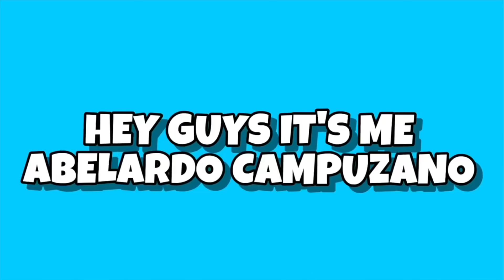WE WENT TO THE BEACH!!